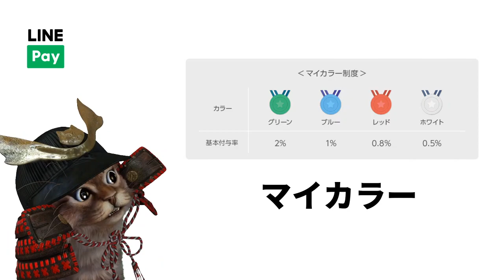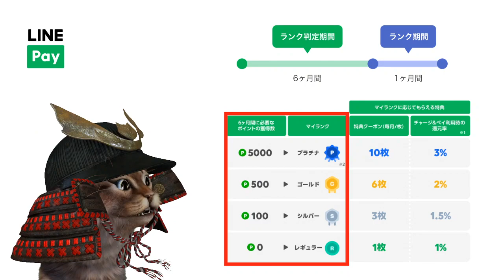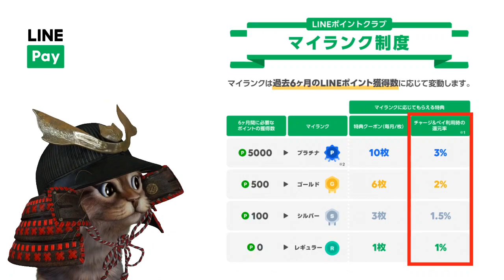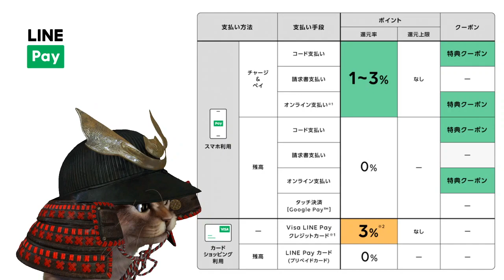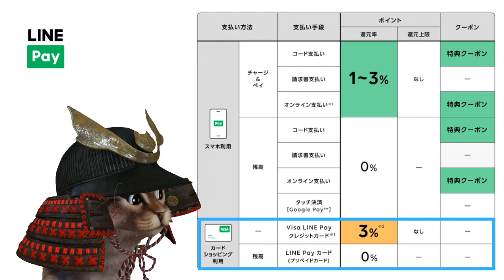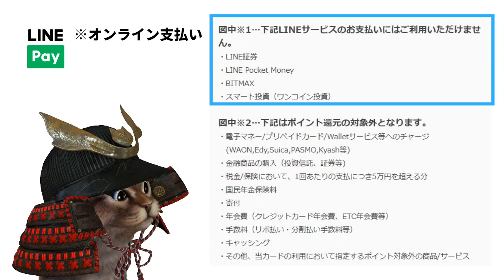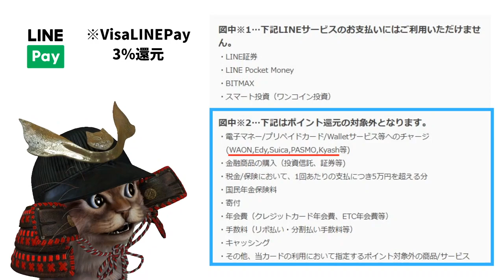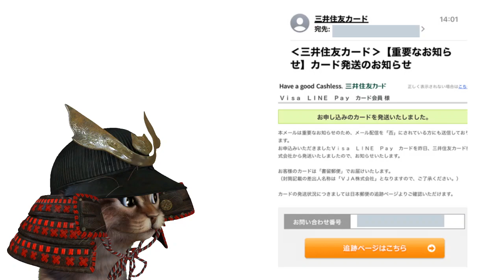【完全版】LINEポイントクラブのマイランクやお得なクーポンを徹底解説！VISALINEPayクレジットカードでKyashへのチャージは還元の対象外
【PR】 LINEポイントクラブ

人気加盟店70社以上のLINEポイントクラブクーポン一覧

使用機材
マイク：Rode NT1A
キャプチャーボード：I-O DATA GV-USB3
オーディオインターフェース：YAMAHA AG03